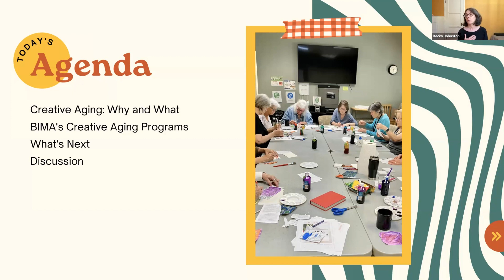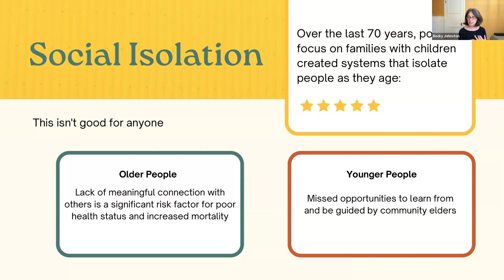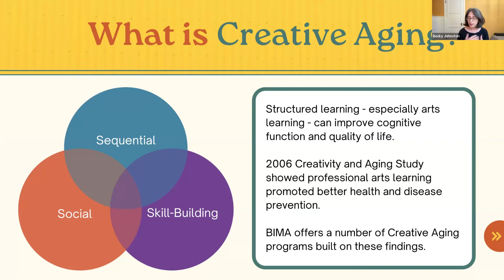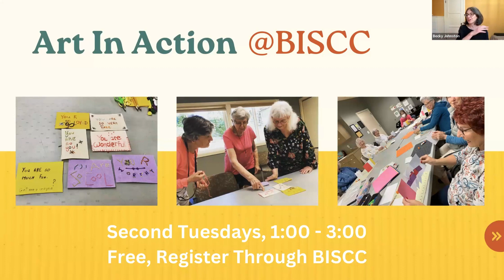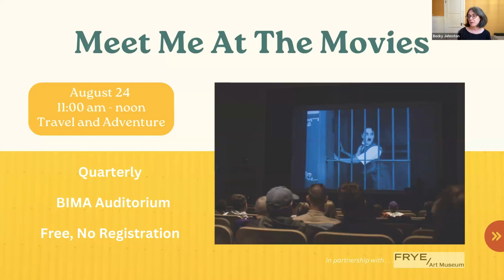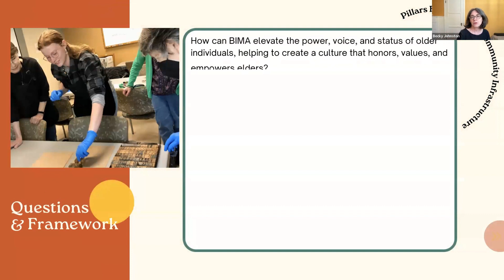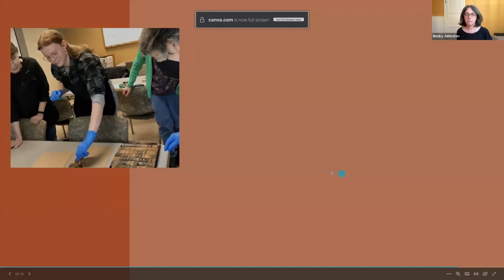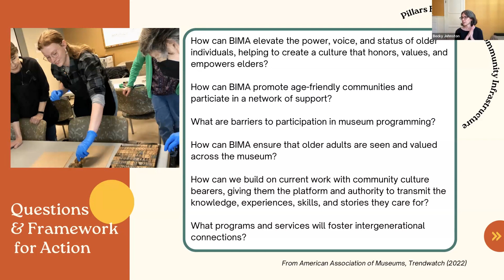Creative Aging with BI Museum of Art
Becky Johnston joins us to talk about the Creative Aging programs across museums in Washington state, including Bainbridge Island Museum of Art. Becky also talks specifically about BIMA’s programming and, since she’s in the middle of designing upcoming programs, looks forward to your suggestions she can carry into her work.